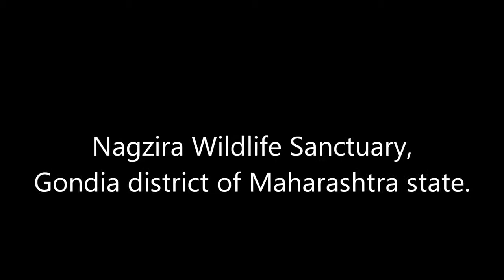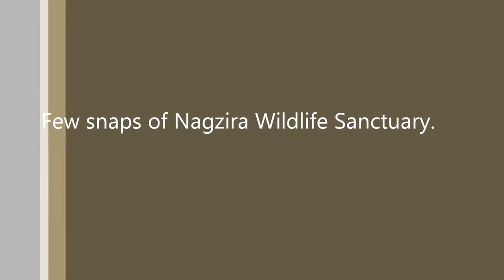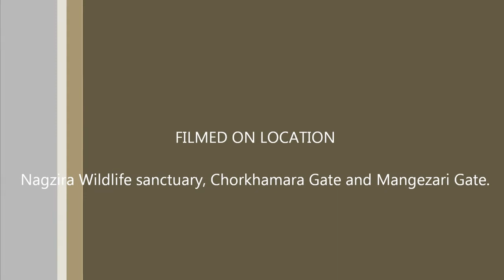Nagzira Wildlife Sanctuary, Gondia district of Maharashtra state April 2013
Nagzira Wildlife Sanctuary